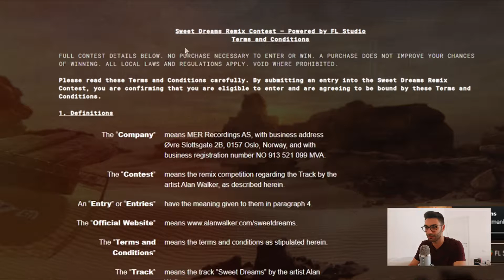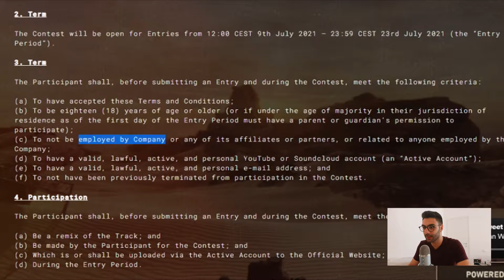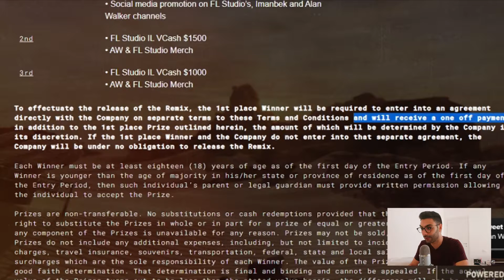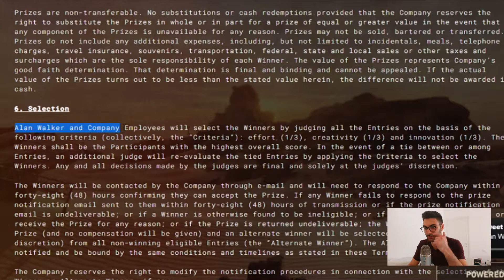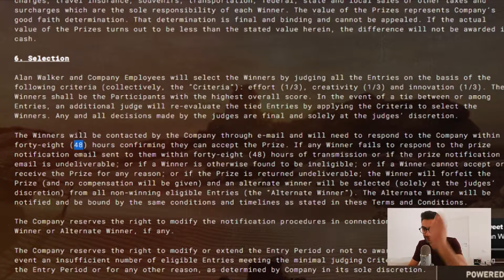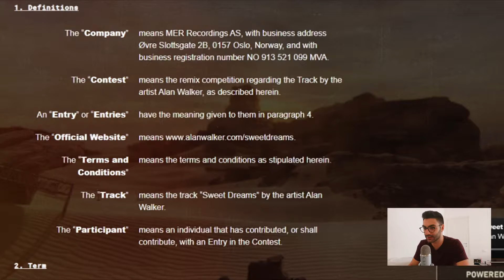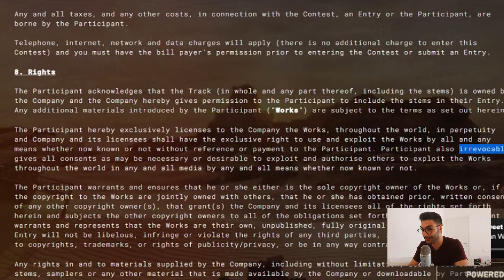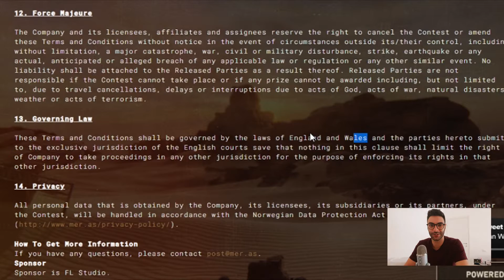Remix e Copyright: Chi detiene i Diritti di un Remix?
★ ASCOLTA IL MIO REMIX ★

★ VIDEO UTILI ★

★ INVIAMI LE TUE TRACCE ★

Instagram → @skaemusic (caricate su Dropbox o altri servizi, in modo che io le possa scaricare)

★ TIMESTAMPS ★

00:00 Intro
01:14 Leggiamo Termini e Condizioni
01:44 Chi si contende i diritti del Remix
03:12 Proventi del Remix
05:42 Selezione Vincitori e Premi
07:20 Chi detiene i diritti del Remix
09:50 Termini Importanti
10:33 Risposta alla domanda
12:36 Conclusione

Chi è il detentore dei diritti di un remix? Remix contest Copyright. Posso remixare una canzone e pubblicarla su YouTube o Spotify? Bootleg Unofficial.